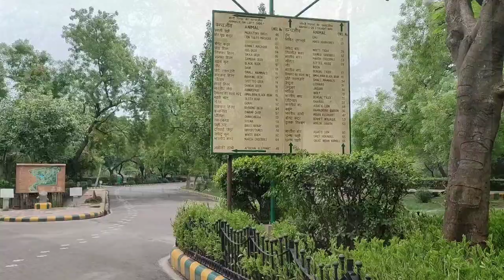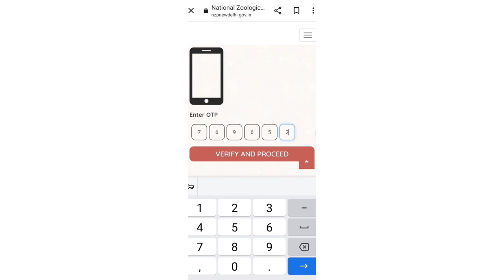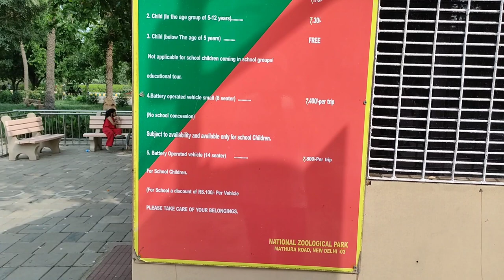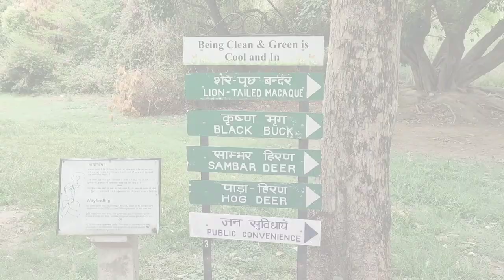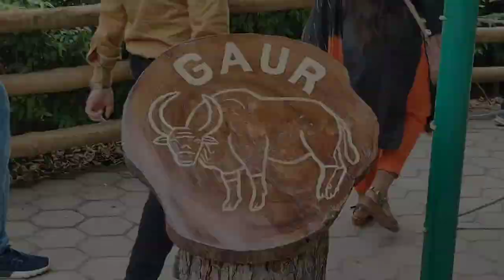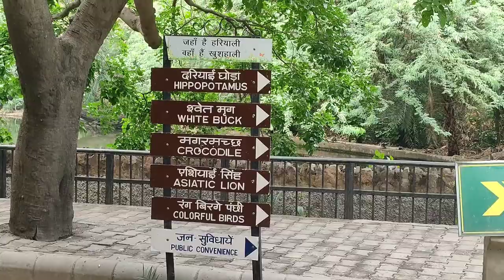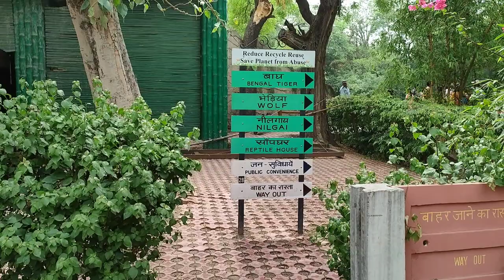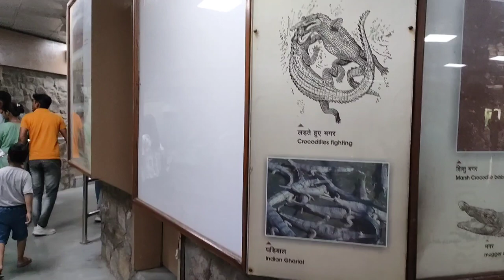Delhi Zoological Park ( Delhi Chidiya Ghar ) All Animals Delhi Zoo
This Video is regarding Complete information about Delhi Zoological Park , ticket price, how to book zoo ticket online